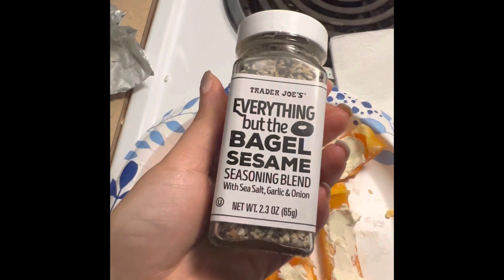Trying a famous tik tok recipe